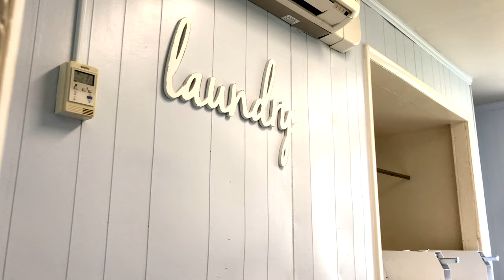DeHaan Hall Virtual Tour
Take a look inside our girls' dormitory, DeHaan Hall!